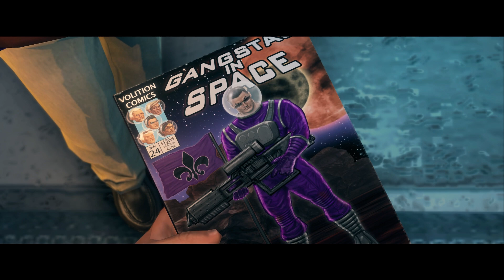Let Play Saints Row The Third With My Brother Pt 23 NyteBlade